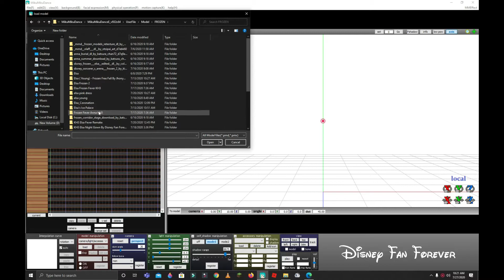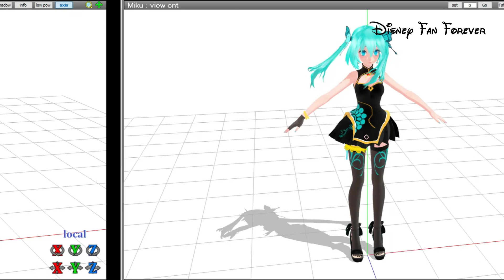MMD How to add WIND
Model - by Kmanok1
If any Requests
Comment Bellow